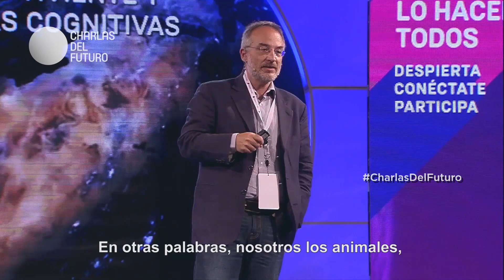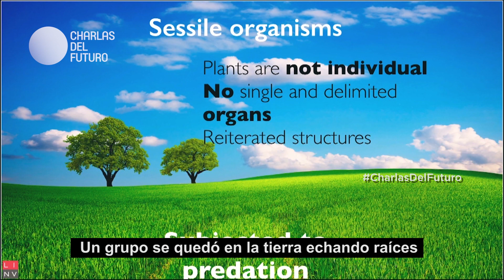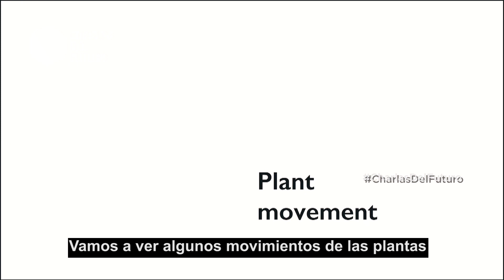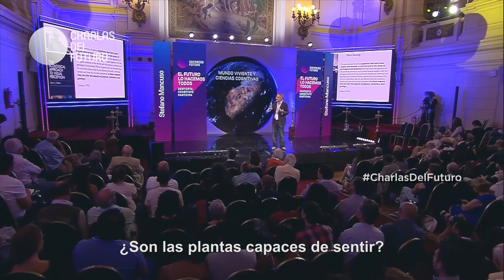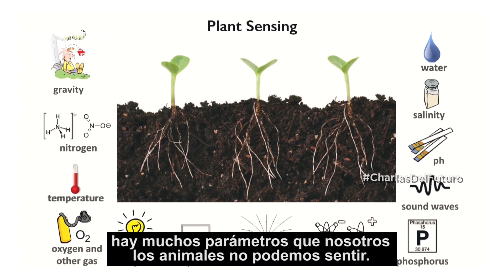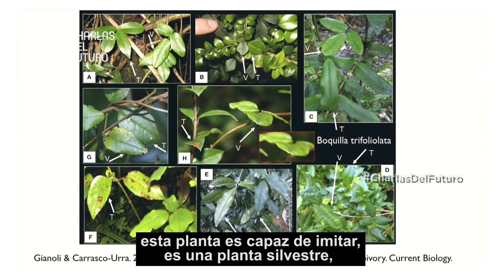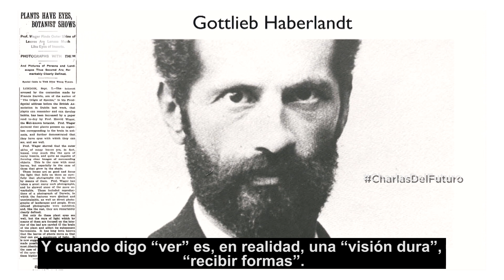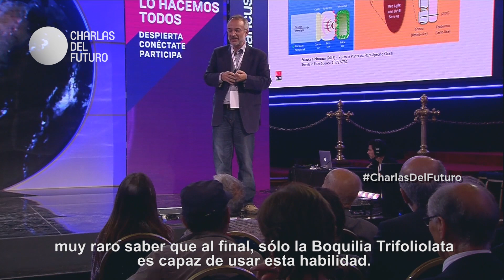Stefano Mancuso | Una nueva visión de las plantas | Congreso Futuro 2017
Stefano Mancuso: Doctorado en Neurobiología. Dirige el Laboratorio Internacional de Neurobiología Vegetal y es miembro fundador de la International Society for Plant Signaling&amp; Behavior. Su línea de investigación se centra en el estudio de la neurobiología vegetal, que explora la señalización y la comunicación en todos los niveles de la organización biológica, desde la genética hasta las moléculas, las células y las comunidades ecológicas. Es profesor asociado en la Universidad de Florencia, editor en jefe de la revista Internacional Plant Signaling and Behavior publicada en Estados Unidos por Landes Biosciences. Es Investigador Principal del programa “Percepción de la gravedad, traducción de señales y respuesta de voz en plantas superiores” de la ESA (European Spatial Agency).